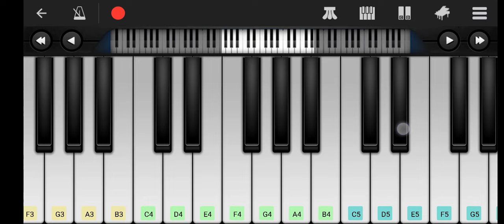Hey Ram | Easy Piano Tutorial